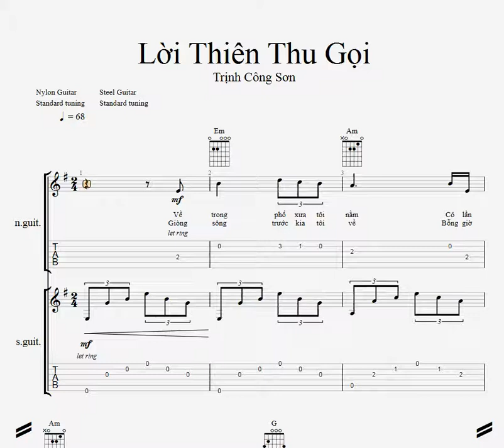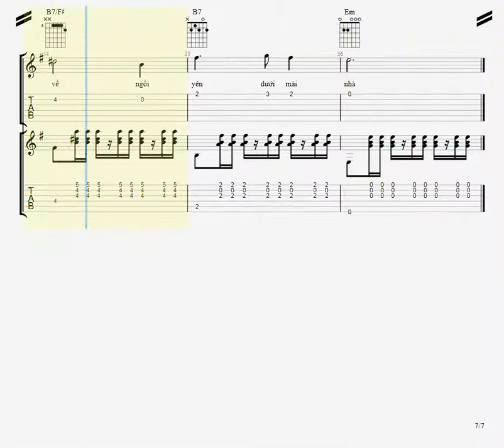Lời Thiên Thu Gọi - Trịnh Công Sơn - Guitar Đệm Hát - Tone Em